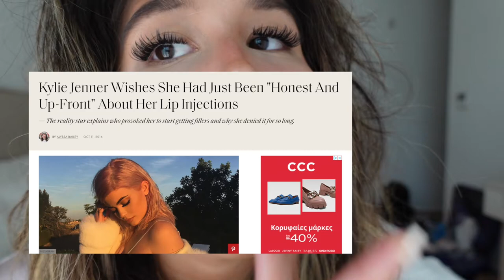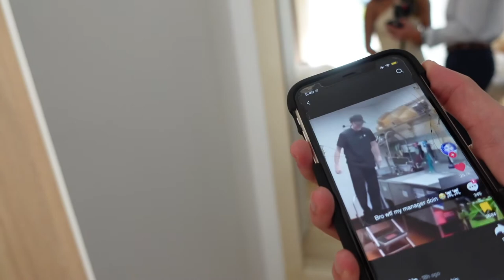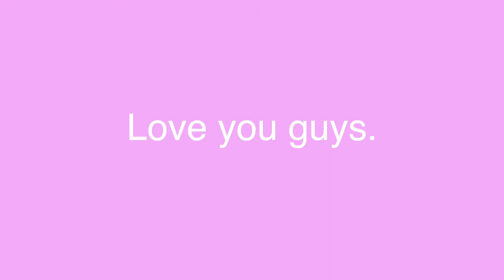⦿GRWM IN GREECE⦿//WEDDING GUEST EDITION MAKEUP ROUTINE • JUST4KIRA COLORED CONTACTS TRY ON REVIEW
I was honored to be at this destination wedding in the beautiful island of Crete. I hope you guys enjoyed the video! It was a lot of fun to make let me know what you would like to see more of from me!

JUST4KIRA♥︎ CODE "HILARY' FOR FREE $$ OFF YOUR ORDER

*Cithia Hazel

Buy 2 get 1 free (B2G1)
Buy 3 get 3 free (B3G3)
Buy 5 get 5 free (B5G5)

TAGS I used:  Get ready with me, get ready with me in Greece, Hilary Shapiro, Hilary Shapiro YouTube, Hilary Shapiro instagram, hilary.shapiro instagram Greece Crete, Crete Wedding, Greece Aesthetic, easy makeup tutorial, just4kira contacts, cithia hazel, crystal green contacts just4kira, GRWM, grwm greece, wedding grwm, Grwm greece 2022, Greece vlog 2022, Greece aesthetic summer 2022, exploring Greece 2022